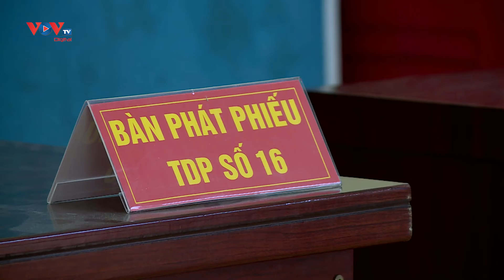Hà Nội lập 15 đoàn kiểm tra phòng, chống dịch gắn với công tác tổ chức kỳ thi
Hà Nội vừa ra quyết định thành lập các đoàn kiểm tra về công tác phòng, chống dịch COVID-19, gắn với công tác tổ chức kỳ thi tuyển sinh vào lớp 10 THPT và kỳ thi tốt nghiệp THPT quốc gia năm học 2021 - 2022 của thành phố.